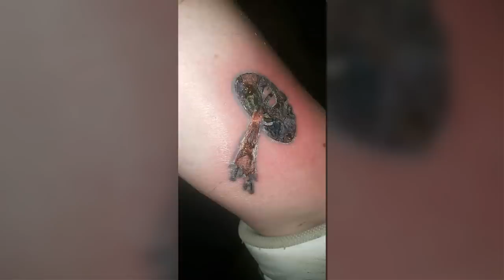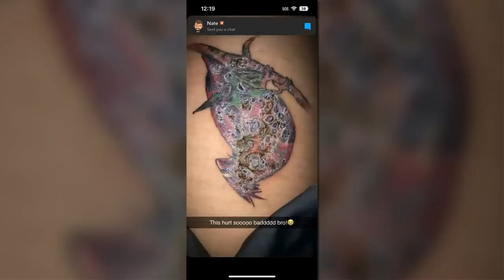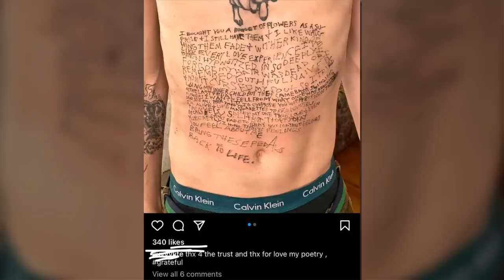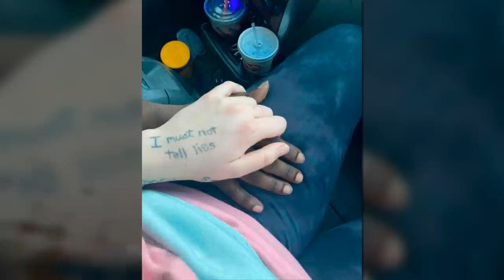Times People Didn’t Even Realize How Bad Their Tattoos Were, As Shared On This Facebook Group